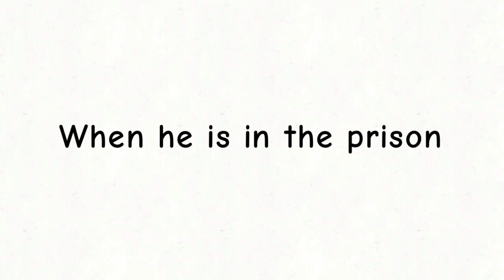Best of REL and JGR Shorts Montage (as of November 2024)